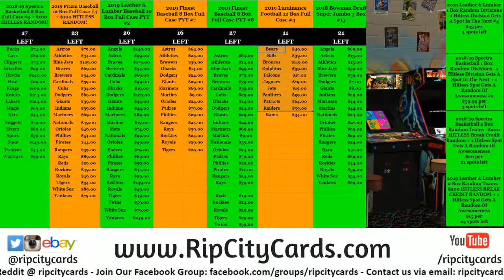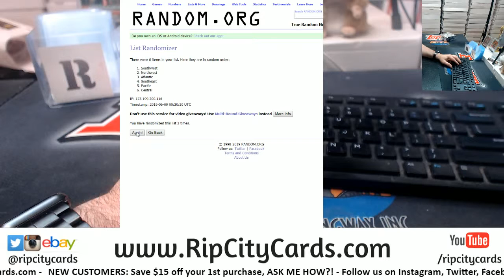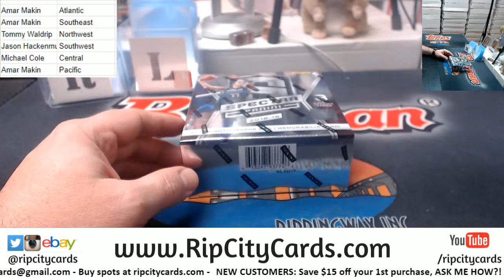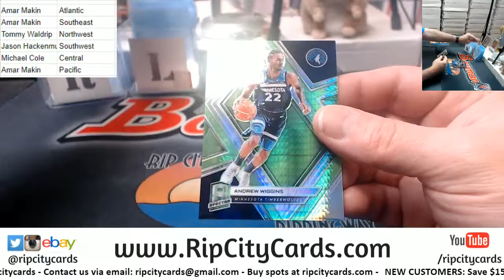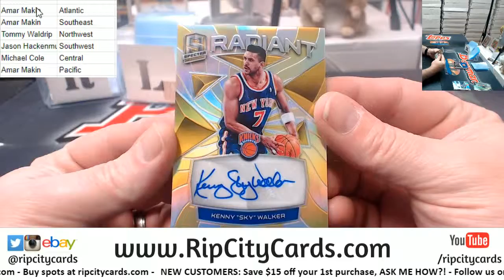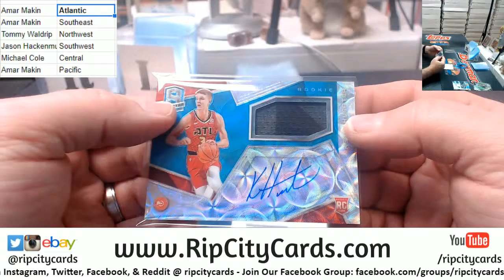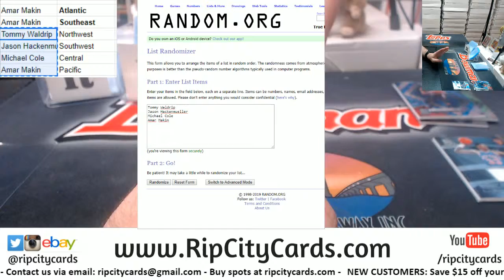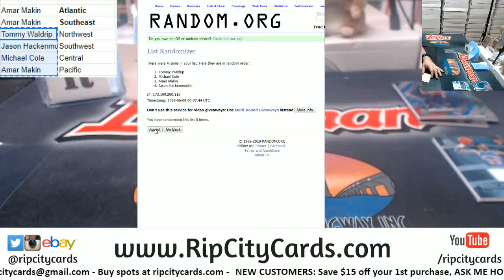2018 19 Spectra Baskeball 1 Box Random Div #2 RCC